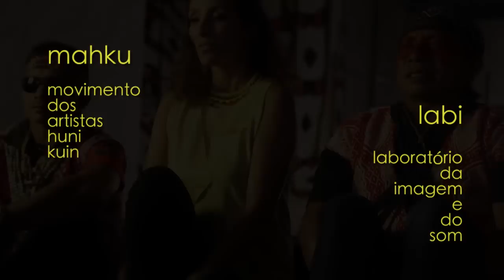mahku - movimento dos artistas huni kuin e naziha mestaoui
no feito por brasileiros, são paulo, 2014, terceiro dia de trabalho